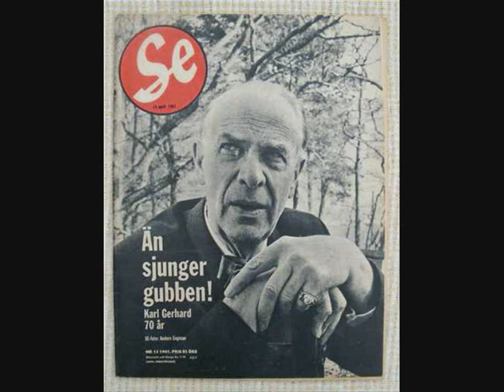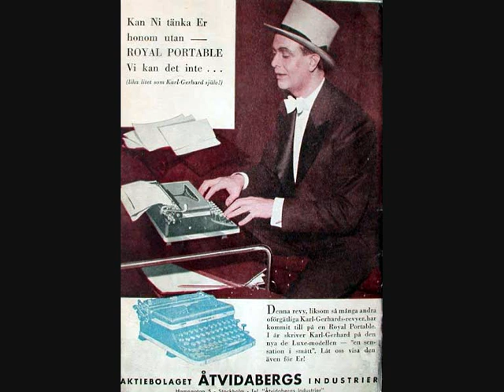Karl Gerhard - Den första amanuensen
Karl Gerhard